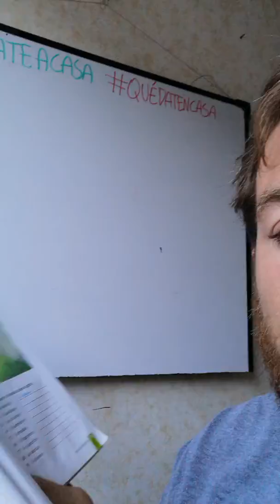9B - Italiano - prof.Ottavio